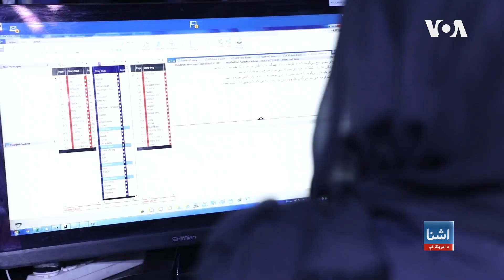افغان خبریالانو ته پيښ ګواښونه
په تېرو شلو کلونو کې په افغانستان کې رسنیو په بېسارې ډول پرمختګ وکړ. په کابل او یو شمېر ولایتونو کې یو لوي شمېر تلویزیونونه، رادیو ګاني او چاپي رسنې رامېنځته شوې. خو په افغانستان کې د طالبانو د حکومت په رامېنځته کېدو ډیری رسنۍ وتړل  شوې او ګڼ شمېر ژورنالیستانو خپلې دندې له لاسه ورکړې.